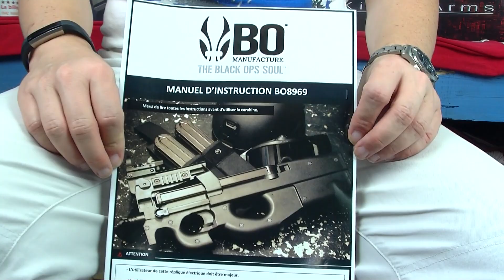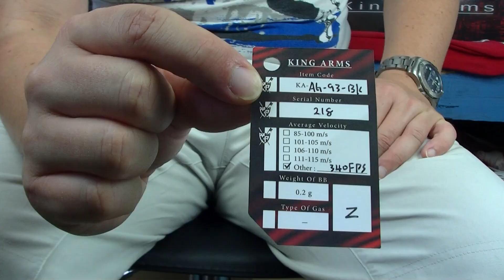Airsoft - BO Dynamics 8969 "A tribute to GIGN" [ENG sub]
LISEZ !!! READ!!! English subtitles are available.

Découvrons ensemble le BO8969, une déclinaison de réplique King Arms sortie en hommage aux membres du GIGN. Merci à BO Manufacture de m'avoir permis de vous présenter cette réplique.

Here's the new BO 8969, a tribute to GIGN on a King Arm Replica.
This is a limited edition. Thanks to BO Manufacture for lending me this gun.

♫ Elude - Anders Schill Paulsen
♫ The Son Of Zeus 3 - Gustavsson & Sandberg